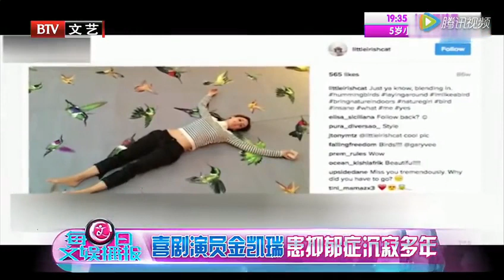金·凯瑞患上抑郁症？ 腾讯视频